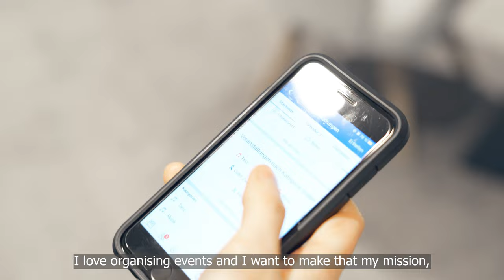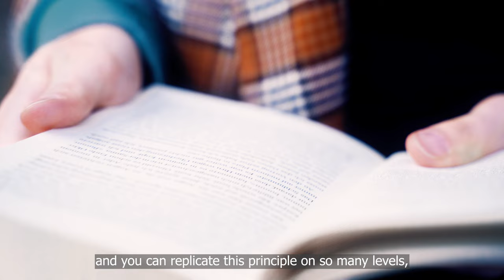Patricia Aliena - How To Start Freelancing | Journey To Success Episode 01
The Journey To Succes is a mini-documentary series idea that came from always seeing the top established success stories and getting a bit tired of it. A lot of people have inspiring stories for sure, but I feel like the people on the come up, in the beginning of their journey, also have interesting stories and lessons to share and they don't get the limelight they too deserve.

In this first episode, I'm having German freelancer Patricia Aliena, a new friend of mine, tell us about her journey, plans and lessons learned.

Sven.

Primary Gear Used*:
Main Camera - Sony A7 III
Main All-Round Lens - Tamron 28-75mm F/2.8
Wide Lens - Sony 16-35mm F/4.0
Gimbal - Zhiyun Crane 2 (Gimbal, Stabiliser)
Tripod - Vanguard Alta Pro
DJI Mavic Pro